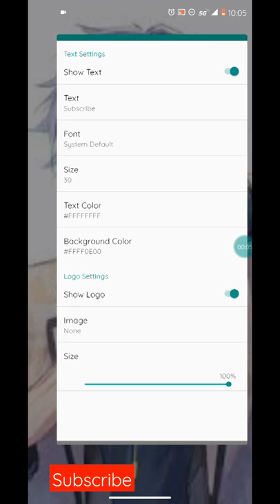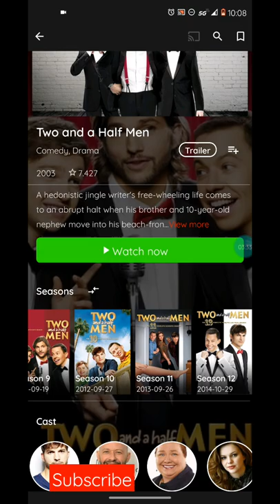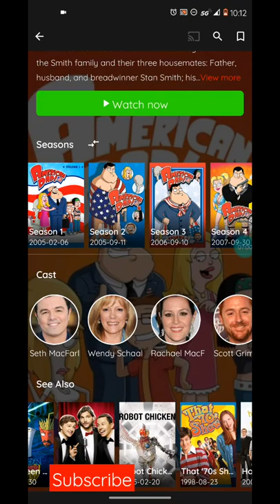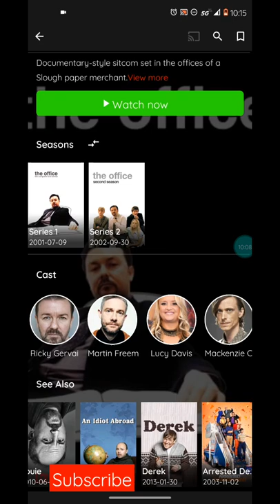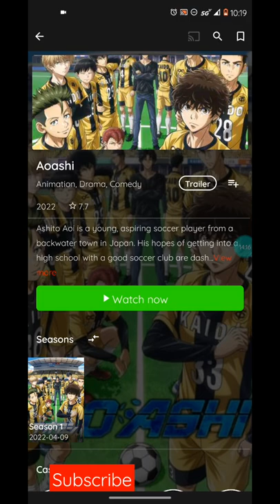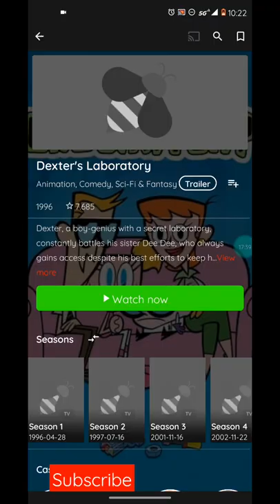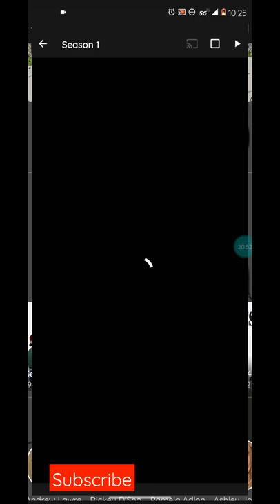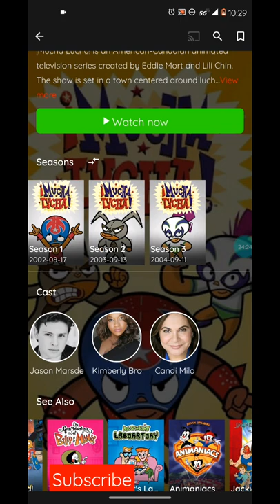Beetv review (2022)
It has new shows and movies